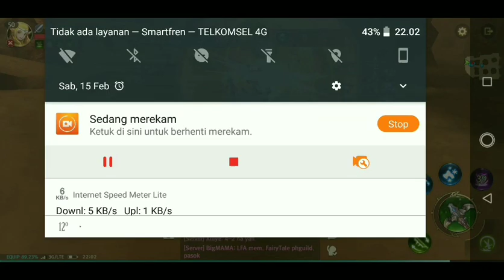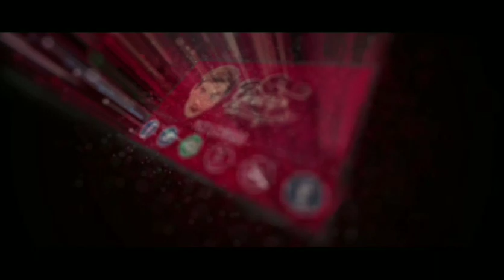Ending Season 5 World Of Dragon Nest - War Guild GOIB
pertarungan yang bikin ketawa . .
konyolnya tim ini bikin betah bersama kalian.
gift guild selalu merata

Server : Terramai
Char : Ochi
Team War Guild Ending Season WOD 5 :

╔═╦╗╔╦╗╔═╦═╦╦╦╦╗╔═╗ ║╚╣║║║╚╣╚╣╔╣╔╣║╚╣═╣ ╠╗║╚╝║║╠╗║╚╣║║║║║═╣ ╚═╩══╩═╩═╩═╩╝╚╩═╩═╝ Yaw !!!

Username : EVOS PotterIndra

Streaming On

Spesifikasi Handphone

Asus Zenfone Pro M 1 RAM 3
Launch :: 2018, April
Display :: 1080 x 2160 pixels, 18:9 ratio (~404 ppi density)
Platform :: Android 8.1 (Oreo), upgradable to Android 9.0 (Pie)
Memory :: MicroSD, Internal 32 GB, 3 GB RAM
Camera :: 13 MP, f/2.2, 25mm, PDAF, 5 MP, f/2.4, depth sensor
Selfie Camera :: 8 MP, f/2.2, 26mm

KABAR UPDATE

dogecoin : D8GPxhJ3U485wtLxeK2SfgqYejcwqvYrhA